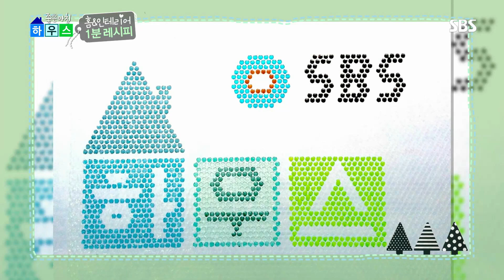난방에 효과적인 '에어캡' 활용 특별한 인테리어 (하우스) @좋은아침 4746회 20151210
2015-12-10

■좋은아침 하우스 - 홈&인테리어 1분 레시피
좋은아침 하우스에서는 단열에 도움을 주는 에어캡을 붙이는 방법과 좁은 창에 활용하는 방법 등을 알려 준다.